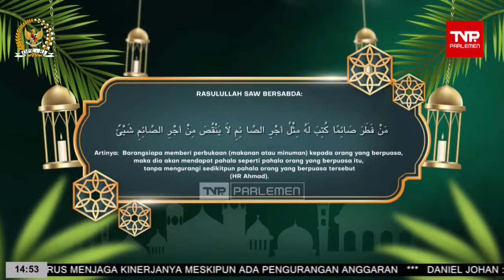LIVE STREAMING - DIALETIKA DEMOKRASI "MERAJUT KEMBALI KEBERSAMAAN MEMBANGUN NEGERI USAI PEMILU 2024"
Dialetika Demokrasi dengan tema "Merajut Kembali Kebersamaan Membangun Negeri Usai Pemilu 2024"
Narasumber:
1. Anggota DPR RI Herman Khaeron
2. Anggota DPR RI Guspardi Gaus
3. Pengamat Politik Abdul Hakim MS
4. Sekjen Partai Gelora Indonesia Mahfuz Sidik
Moderator : Zulfasli - Liputan.co.id
Kamis, 14 Maret 2024.